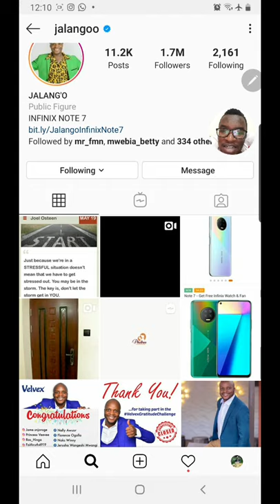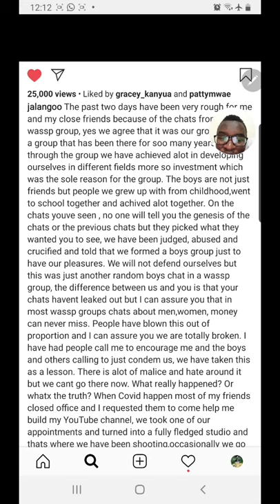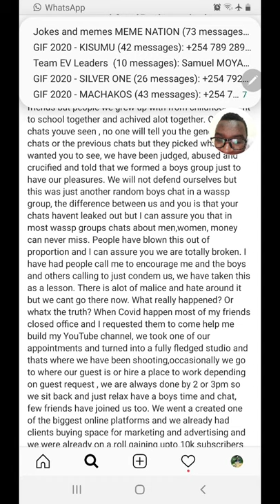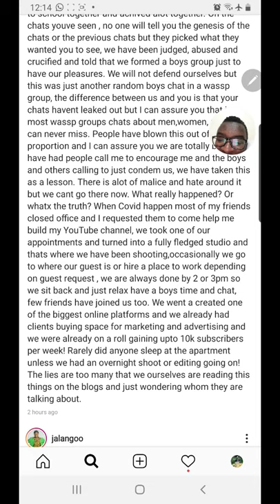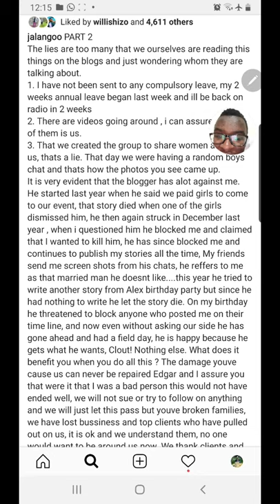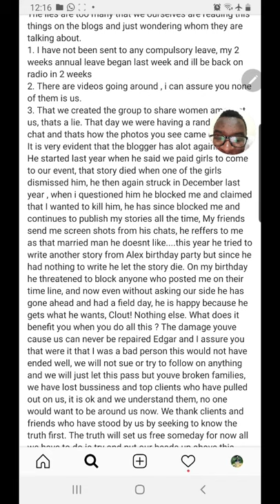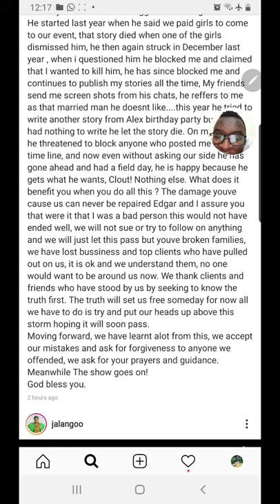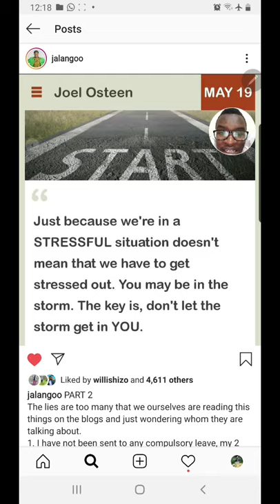JALANG'O ADMITS WRONG DOING AND APOLOGISES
Here is the apology from jalang'o